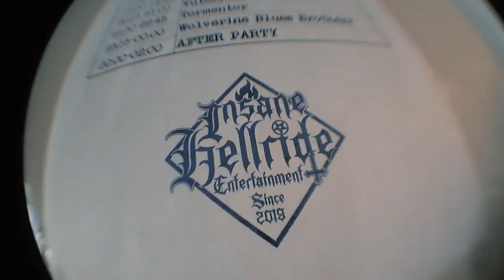INSANE HELLRIDE FEST 2023 - Aftermovie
Insane Hellride Fest 2023
by Insane Hellride Entertainment
Hungary, Budapest

Bands: Whiskey Ritual (IT), Archaic, R.I.P. (PL), Vile Disgust, Exodikon, Purulent Rites, Evil Conqueror, Nefalem, Cryptic Remains, KillerSick, Tormentor, Tulsadoom (AT), Chainsword (PL), Beneath The Void, Rivers Ablaze, Türböwitch, Wolverine Blues Brothers, mws, Skog, Neuropsy

Partners: Analog Music Hall and Killmonday Management, 1000Visions Audio-Visual Solutions, Vidani Photo, Zenefestő, Shining Shades Photography, Empire Merch, Catering Queen

Videography, post-production & music: Dániel Czakó - Spiritside Productions

⚔️ INSANE WE RIDE ⚔️